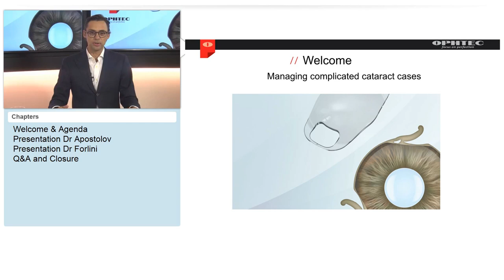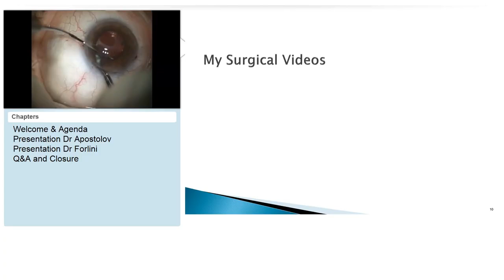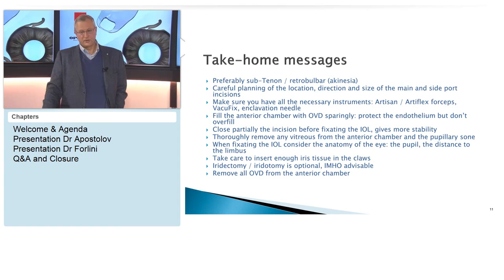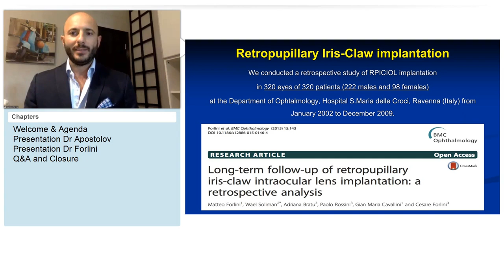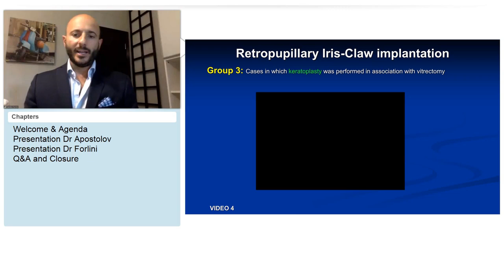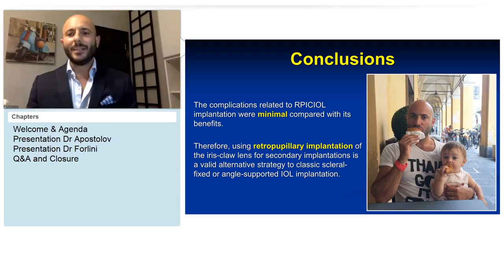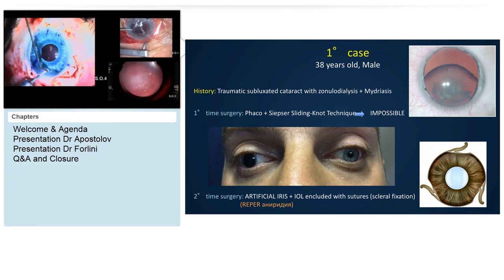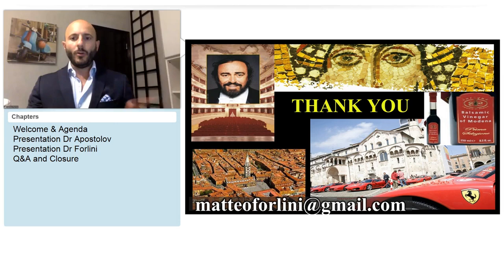Managing Complicated Cataract Cases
Dr Matteo Forlini (Italy) and Dr Valentin Apostolov (The Netherlands) are guest speakers in this (recorded) webinar.
Dr Apostolov compares the pros & cons of iris fixated, scleral sutured and angle supported IOLs. Also, he shares tips and tricks of the Artisan Aphakia IOL implantation after IOL subluxation. Dr Matteo Forlini discusses cases where he uses the Artisan Aphakia IOL and the Reper Iris Prosthesis.
If you have any questions or if you want to post a comment, you can use the webinar platform